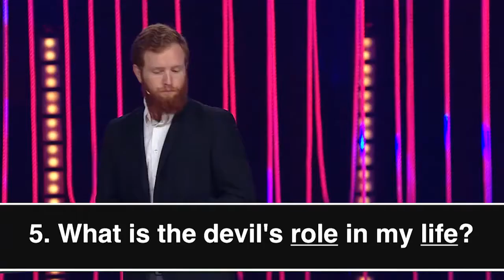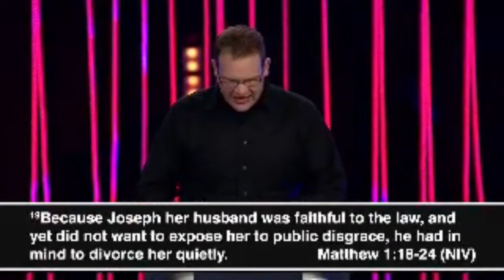NewSpring: Angels & Demons....week 3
Three Things Every Dad Should Do

The only perfect father in the Bible is God, and even His kids rebelled. Everything you do or don't do makes a difference. Here are three things you should do to be a great dad.